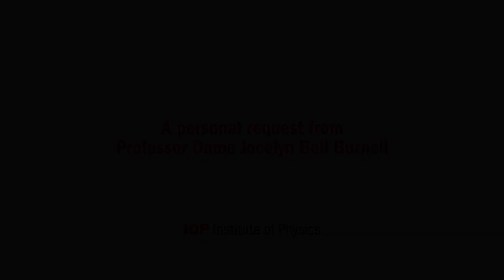A personal request from Professor Dame Jocelyn Bell Burnell.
We want to make sure physics is open to people from all backgrounds. Have your say on how we can do this by filling out our 15 minute survey before 21 December.